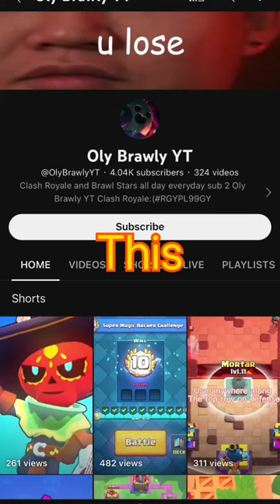Loosing to Mortar 🗿